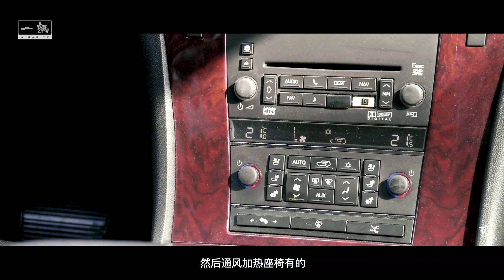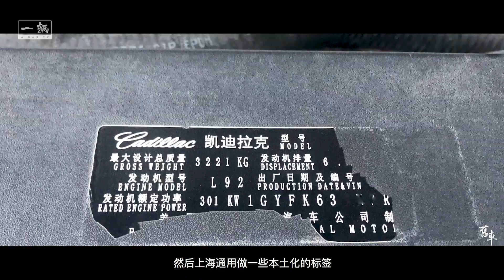【舊車】去北美自驾游必选的V8大SUV 在国内会水土不服吗？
關註微信公眾號：一辆 acartv
拉近我們之間的距離，找到跟我們互動的方式，一齊分享玩車的快樂，裏面還藏有不少彩蛋喔！贴纸等纪念品和互动都在微信公眾號！